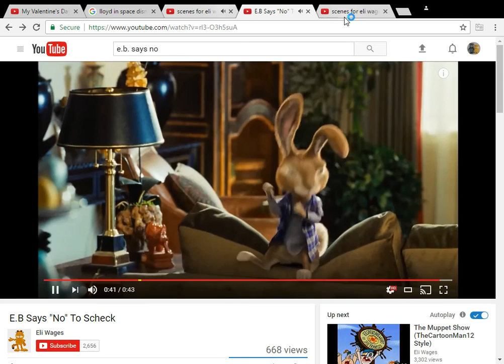E.B. Says No To Dr Phillium Benedict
my first dr phillium benedict video